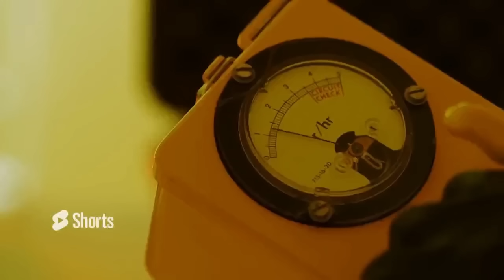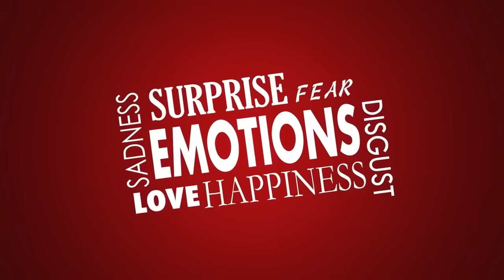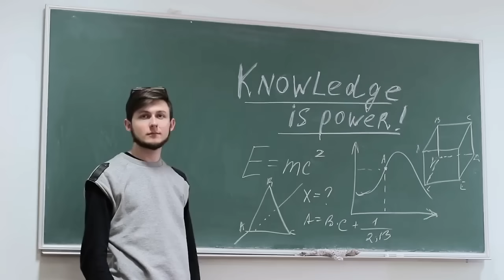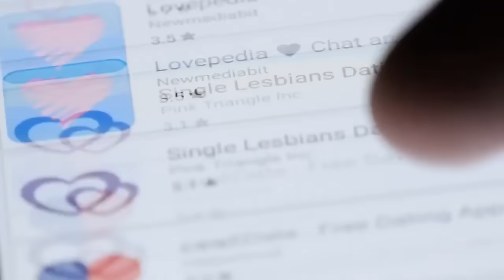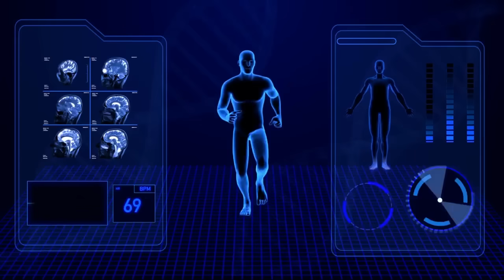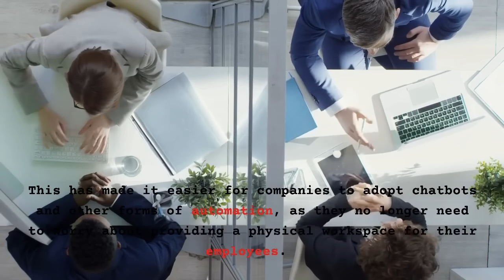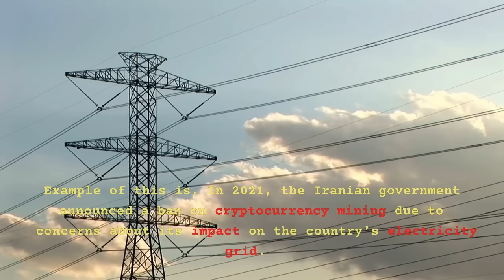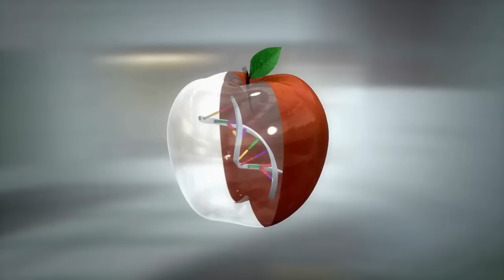All About Technology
technology # riskfertility